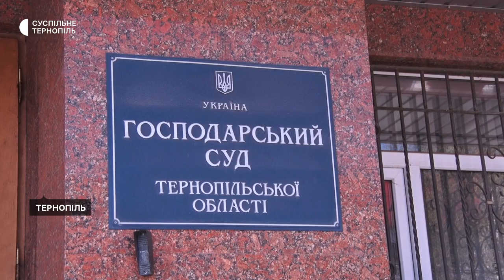Справа УПЦ МП у Кременці: просять суддю повідомити його релігійні погляди | 20.04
У Тернопільському господарському суді відбулося засідання щодо Свято-Миколаївського собору УПЦ МП, який у Кременці. Під час засідання сторона відповідача, тобто релігійна громада, подала клопотання про самовідвід судді, якщо він прихильник ПЦУ.